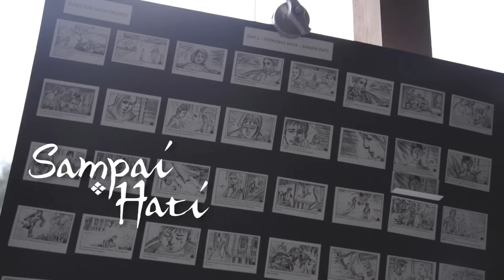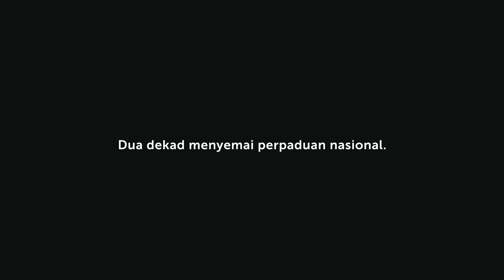PETRONAS Raya 2015: The Making of Sampai Hati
Insights into the film, interviews with the team.

And of course, meet Rewan Ishak, the writer behind the winning entry, Sampai Hati.